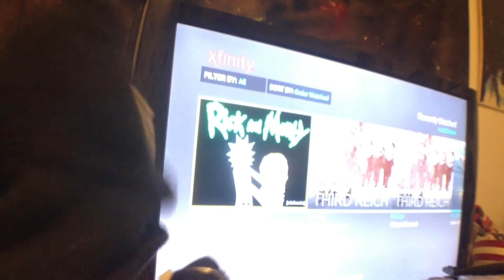No vinyl wednesday due to technical difficulties. And it was gonna be a good one!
No vinyl wednesday due to technical difficulties...take that life...not gonna bring me down. And we had a good episode planned..haha